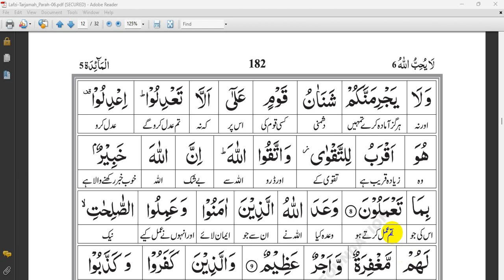Uncovering the Hidden Meaning Behind Surah Al Maidah - Ayat 7-9! @TayybaQuranAcademy ​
Surah Al Maidah with Urdu Translation (The Food) Ayat 7-9  @TayybaQuranAcademy

"The Best Amongst You is The One Who Learns The Quran and Teaches It"
(Al-Bukhari)

Surat al-Māʼida (Arabic: سورة المائدة‎, "The Table" or "The Table Spread with Food", likely a word of Ethiopic origin) is the fifth chapter of the Quran, with 120 verses. It is a Medinan sura.

Video Editor : Tayyba Shafaq